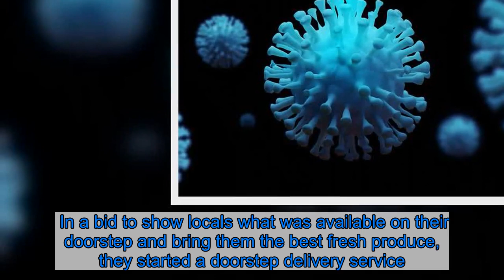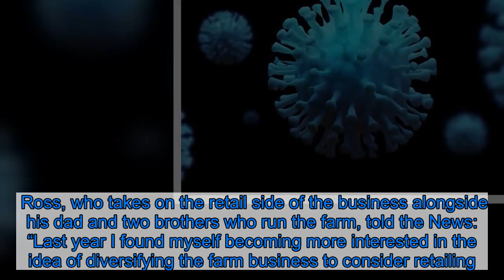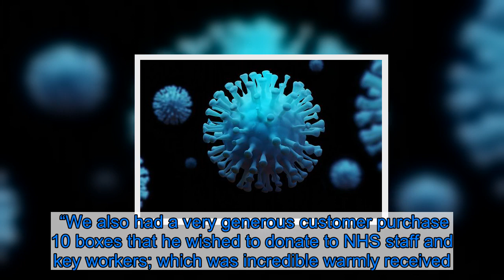Auldhouse farm adapts in face of coronavirus to offer door-to-door deliveries